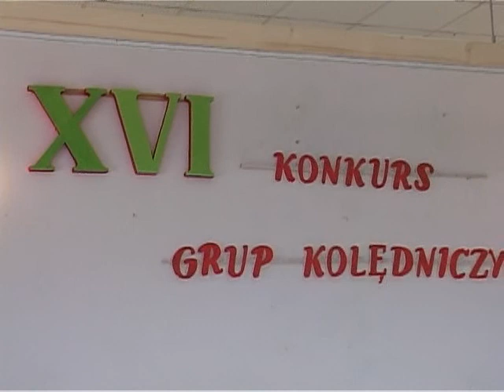XVI Przegląd Grup Kolędniczych Gminy Laskowa - cz. 1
XVI Przegląd Grup Kolędniczych Gminy Laskowa - część I.

Powitanie uczestników i przedstawienie komisji w składzie:

1. Benedykt Kafel - etnograf, MCK SOKÓŁ w Nowym Sączu
2. Jadwiga Adamczyk - muzyk, MCK ,,Sokół w Nowym Sączu
3. Aleksander Smaga - muzyk , MCK ,,Sokół w Nowym Sączu.